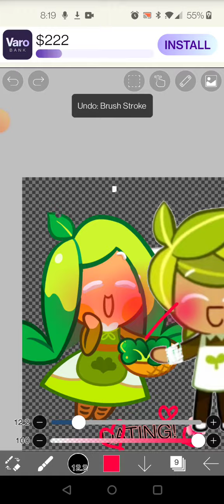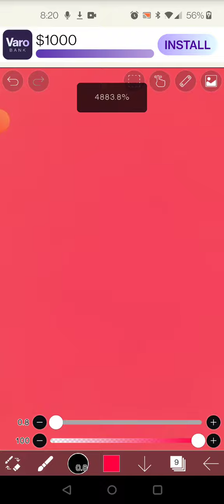un popular cookie run headcanon🌿